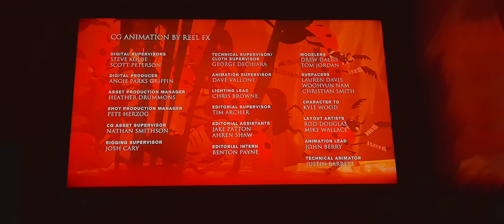Closing to Kung Fu Panda Secrets Of The Furious Five 2010 UK DVD